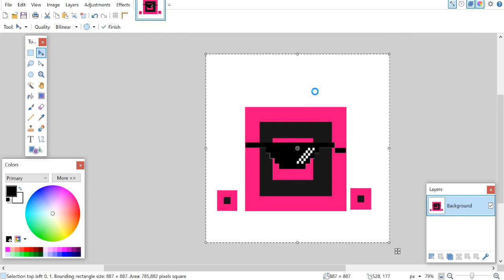my randomly clicking mouse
sounds were totally not edited in